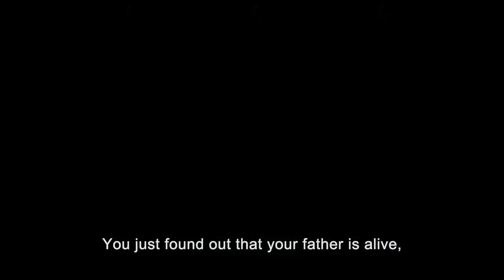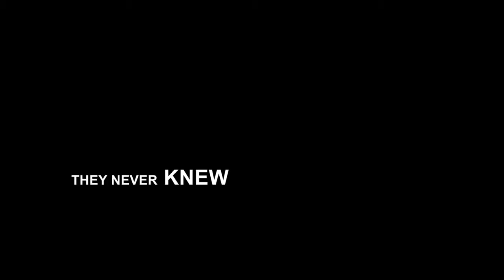2010 Incendies Official Trailer 1 HD Sony Pictures Classics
2010 -  Incendies

Cast:
Mélissa Désormeaux-Poulin ... Jeanne Marwan
Maxim Gaudette ... Simon Marwan
Lubna Azabal ... Nawal Marwan